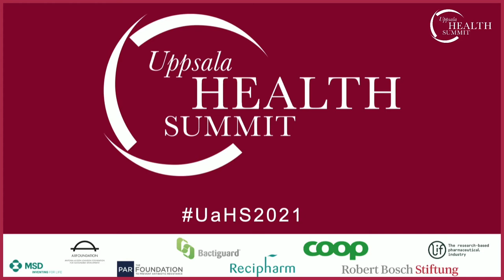Lena Hallengren, Minister for Health and Social Affairs, Government of Sweden.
Ms Lena Hallengren presents to the Uppsala Health Summit 2021, in the session called "Addressing AMR in a social, economic and political context - approaches in research and action. "